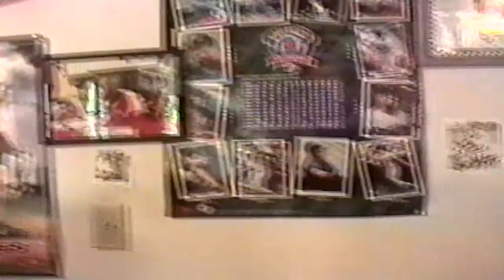2003 party at our house